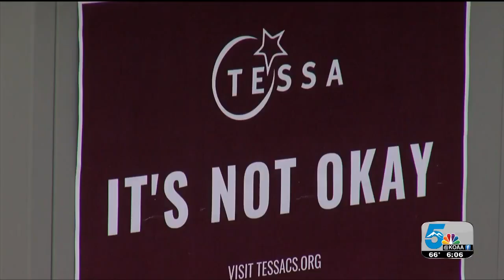Homicides up in 2020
COLORADO SPRINGS POLICE OPERATIONS CENTER, COLORADO SPRINGS POLICE DEPARTMENT, CSPD, POLICE OFFICERS, HOMICIDES, DEATHS, LT. JIM SOKOLIK, COLORADO SPRINGS CRIMES, VIOLENCE, COLORADO SPRINGS NEWS, CRIME, DRUG DEALS, GUN USE, COVID-19 PANDEMIC, DOMESTIC VIOLENCE, TESSA SAFE LINE, TESSA OF COLORADO SPRINGS